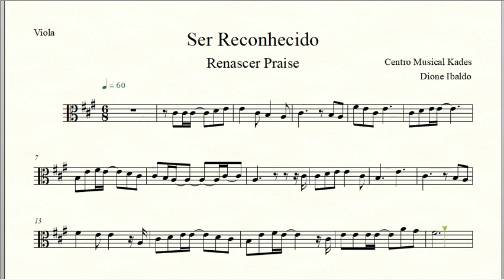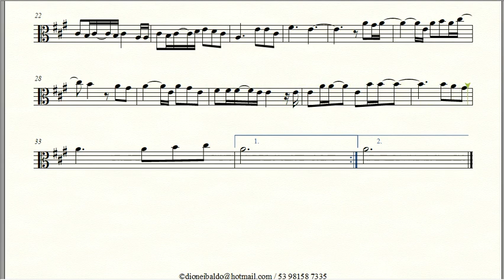Partitura SER RECONHECIDO - Renascer Praise - Viola